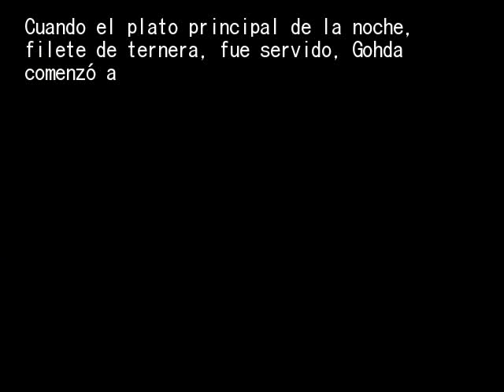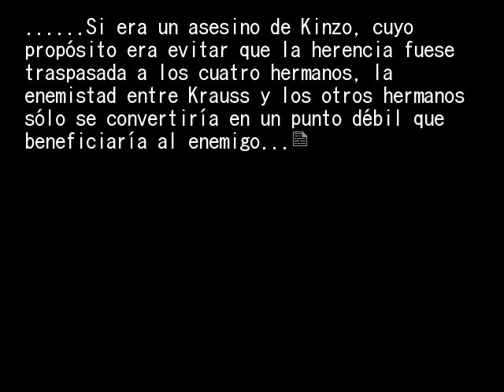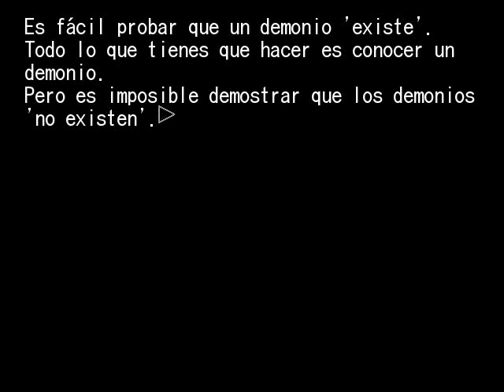EPISODIO 2 PT23